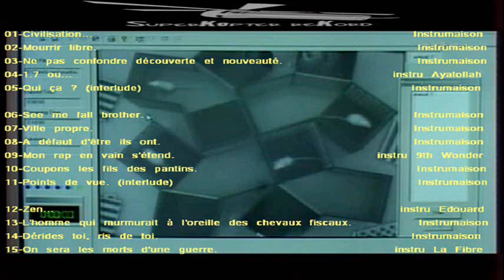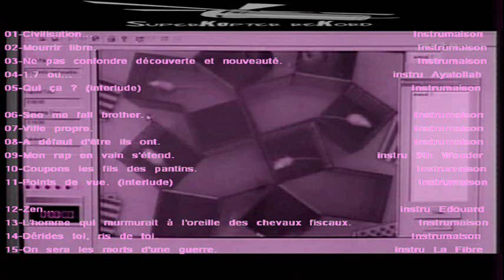FANTOMATIK ~ Mourir libre. Instrumaison/Fantomaskeud#21/2012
Instrumaison.
Superkopter Records.
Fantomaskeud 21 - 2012